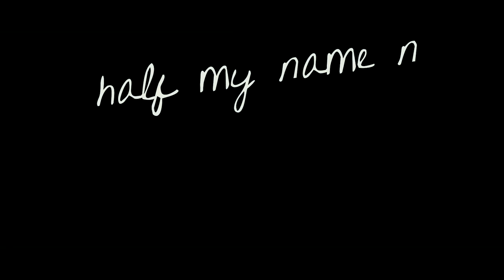MC MIXSON - Ready 2 Go {Official Music Video}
Artist:
MC Mixson

Shot By:
Leeden Anderson

Edited By:
Casey O’Kelly

Music Prod. By:
Brent Logan Weller

Staring:
Carolina Marchensini